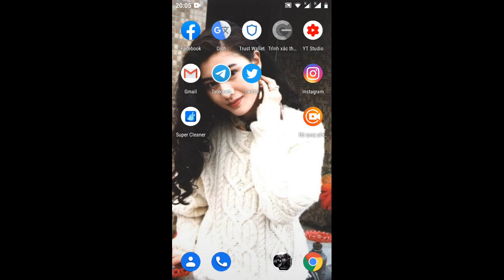Anh em được bao nhiêu vậy , BTT đã phân phối ae chex ví xem thử nào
Link dự án cũ